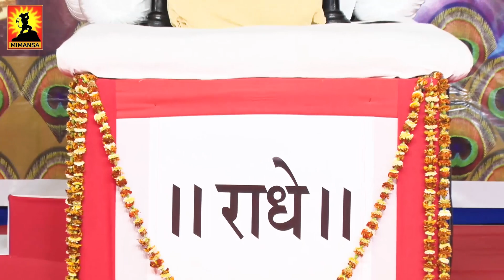भज राधे गोविन्दा रे पगले - Bhaj Radhe Govinda Re Pagle - Shri Chinmayanand Bapu Ji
►Video Name :- भज राधे गोविन्दा रे पगले
►Katha Vachak :- Shri Chinmayanand Bapu
►Copyright :- Shri Chinmayanand Bapu